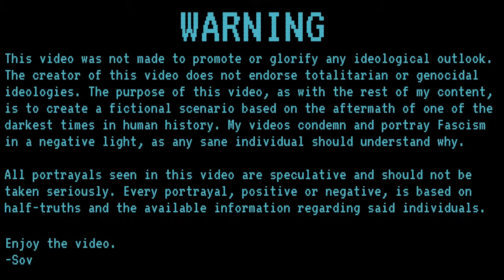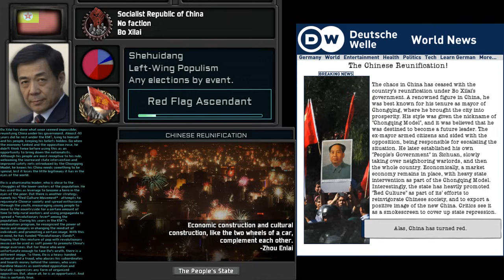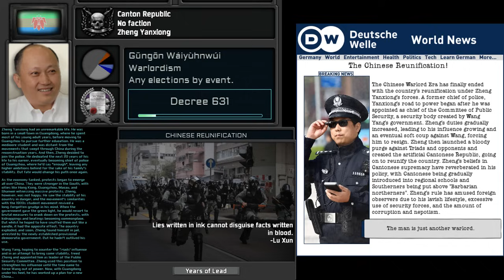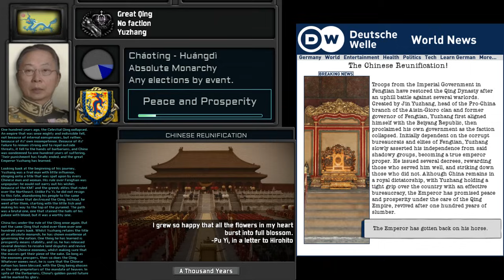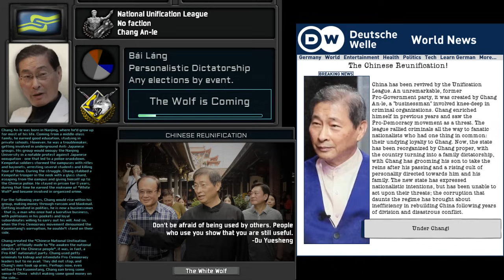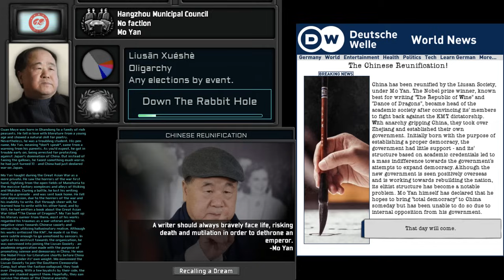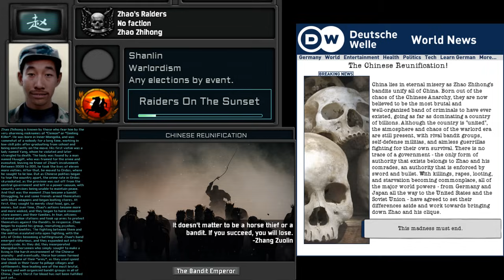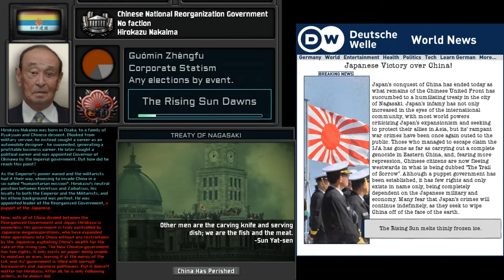[MODERN TNO] Second Warlord Era/Chinese Reunification - Custom Superevent Compilation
-- This video is outdated and will be reworked in the future. --

In a city of life and death, promises of peace and democracy shatter into a million pieces. Tales of nation, empire, and revolution take over - as the burning rays of the Rising Sun slowly emerge over the banks of the Yalu River.

Timestamps (No specific order)
00:00 - Intro
00:19 - Second Warlord Era (Ambush From Ten Sides)
00:49 - Nanjing Government - Military Coup (Soul of Whampoa)
01:41 - Nanjing Government - Hardliner Coup (Upright and Equal Spirit)
02:18 - Nanjing Government - Legalist Coup (The Country)
03:12 - Democratic Revolutionary Forces (Flower of Freedom)
04:08 - Sichuan People's Government (Guihua Flowers Bloom Out Happiness)
05:00 - Hubei Mercenaries (Black Panther - Ashamed)
05:49 - Revolutionary KMT (Three Principles of the People)
06:44 - Western Soldiers' Soviet (March of the Steel Torrent)
07:44 - Heavenly League (The Kingdom)
08:28 - Guangdong Government (March of the Indomitable)
09:07 - Canton Republic (Cui Jan - Nothing to my name)
10:01 - Nanfang Triad (The Low Mays - Homies)
10:28 - Beiyang Republican Government (Unity is Strength)
11:20 - Shandong People's Commune (The Internationale)
12:26 - Northern Provincial Clique (Gu Su Ya Yue Fang)
12:57 - Fengtian Imperial Government (Cup of Solid Gold Medley)
13:50 - Shanghai Political Committee (Heroic Warriors)
14:26 - Hui Republic (Guangzhou Muslims Dhikr)
15:12 - Falun Gong (JiShi)
16:02 - National Peacebuilding Corps (Night Raid)
17:09 - National Unification League (Defend Greater China)
17:44 - Shaanxi Soviet Government - Maoist Line (Red Sun in the Sky)
18:41 - Shaanxi Soviet Government - Orthodox Line (Without the Communist Party, there would be no new China)
19:33 - Shaanxi Republic (Nanniwan)
20:31 - Righteous Way Government (Floating Across Water)
21:34 - Hangzhou Municipal Council - Intellectuals (Csardas by Gao Xiang and Yang Yue)
22:28 - Hangzhou Municipal Council - Technocrats (Yuutsu - Slow)
23:19 - Anti-Warlord Reunification Army (Song of National Revolution)
24:04 - Auspicious Temple of Life (Bodhi Sanskrit菩提梵唱)
24:51 - State of Anhui (Bloodstained Glory)
25:42 - Zhao's Raiders (Khusungtun - Toroi Bandi)
26:45 - All-China National Brotherhood (When that day comes)
--- BONUS ---
27:57 - Fourth Sino-Japanese War/War of National Resistance (Defend the Yellow River/Dadao March/Ode to 800 Warriors/Song of the Guerrillas/March of the Volunteers)
29:34 - Chinese Victory/Treaty of Taipei (Victory Song)
30:26 - Japanese Victory/Treaty of Nagasaki (Red Flowers on Icy Mountains)

What is Modern TNO?
Modern TNO (Previously known as The New Order: Age of Division) is not a mod, but rather, a series of videos made with the goal of adapting the world of The New Order: Last Days of Europe to a modern setting.